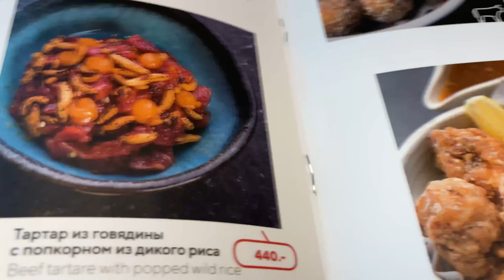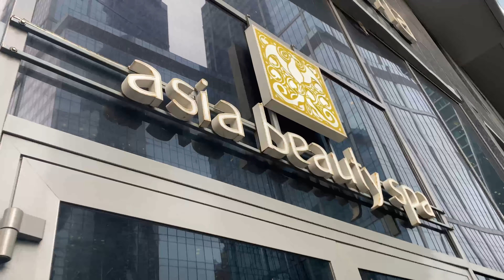HOW I SPENT MY BIRTHDAY IN MOSCOW!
Today I went to a LUSCIOUS SPA to celebrate my birthday in a relaxing way PLUS I went to one of the coolest restaurants in Moscow's business district.